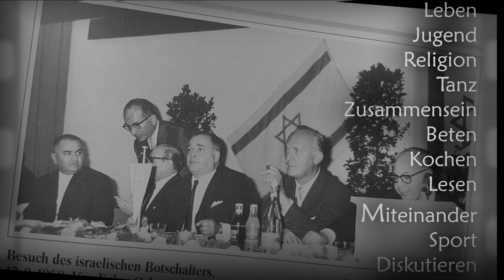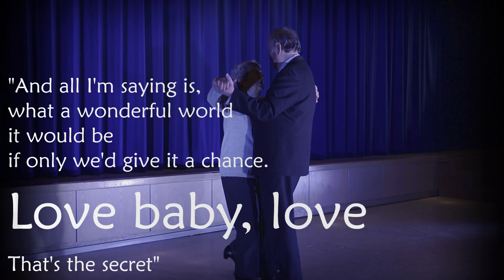Jewrovision 2019 Or Chadash Mannheim feat. JuJuBa Vorstellungsvideo